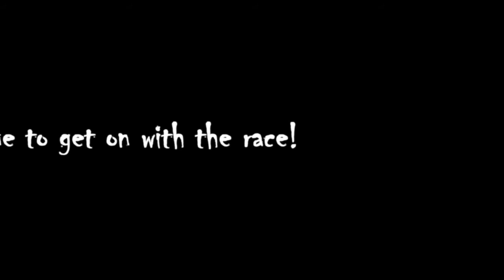Two Island Race Start (Osea & Northey) - 23rd July 2017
Sailing my Laser in Harlow Blackwater Sailing clubs annual two Island race.
Just the start & first mark before heading out of the creek to Osea Island

My first try at editing using two cameras.